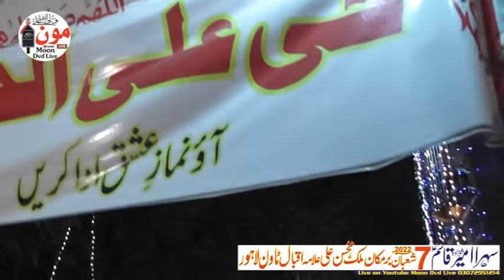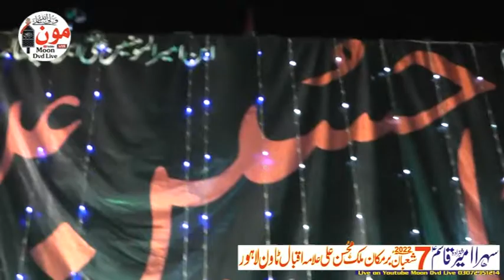jashan 7 shaban 2022 Allma iqbal Twon Lahore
Syed Moon Abbas naqvi  (Admin) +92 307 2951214 Whatsapp imo
Syed Hamid Raza Naqvi (Admin) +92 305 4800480 whatsapp imo